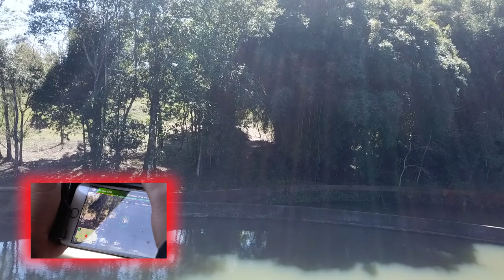FIZ ALGO COM O DRONE QUE NUNCA FIZ ANTES